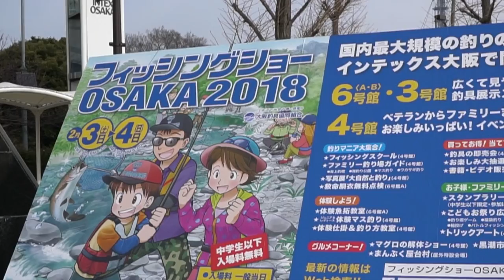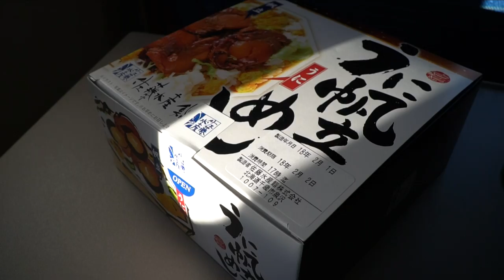雪の羽田空港から濃霧の伊丹空港へ！着陸やり直しからの機長ナイスランディング【フィッシングショー 大阪2018番外編】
ＳＵＢ！フィッシングショー大阪 ２０１８が閉幕！今回は安いチケットが手配出来たので羽田空港から伊丹空港へ空の旅で向かいました。東京は雪予報が出ていたので早めに空港に向かい無事に離陸。人気の空弁と美味しいコンソメスープを楽しみながら大阪に向かいます。順調に伊丹空港へ着陸と思いきや、濃霧の為に着陸やり直しに！次のトライで着陸失敗したら関西国際空港に変更との機長アナウンスが入り緊張の２回目チャレンジ！果たしてインテックス大阪で開催のフィッシングショー 大阪２０１８に辿り着けるのか！？詳しくは動画をご覧下さ〜い！